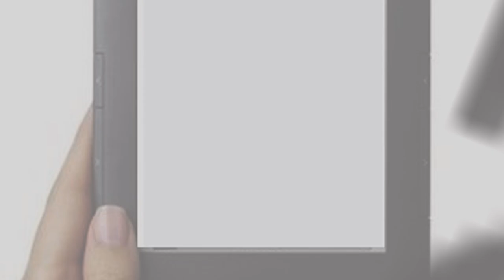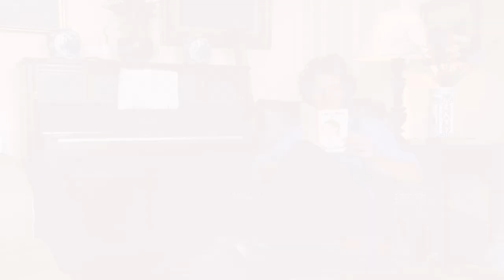Kindle repair by The Bookshop in Wigtown